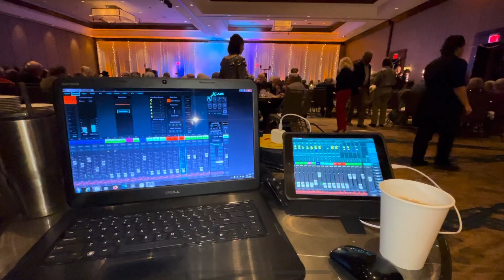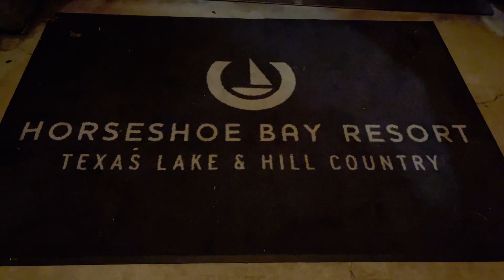billyjinsa's mystery musical adventures 090822